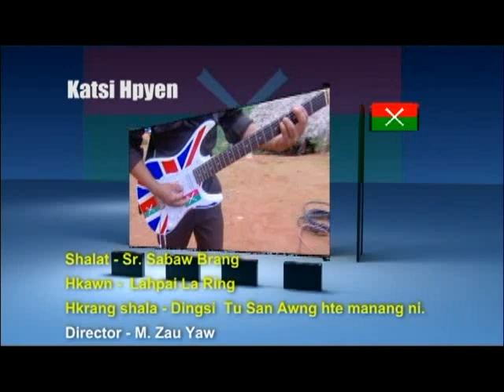Hkrum Tsup Mungdan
Katsi Hpyen
Hkawn - Lahpai La Ring